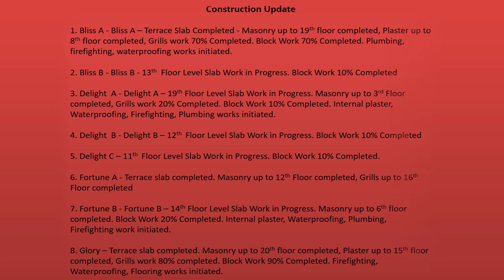Dosti Greater Thane | Construction Update as on November 2022